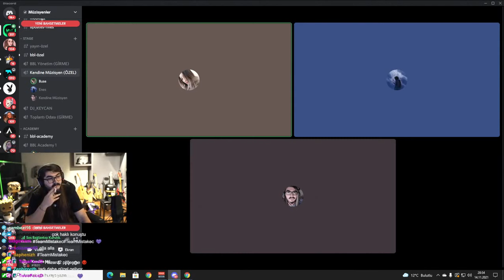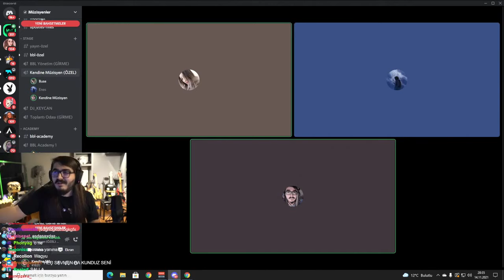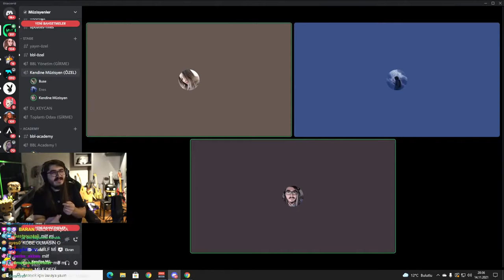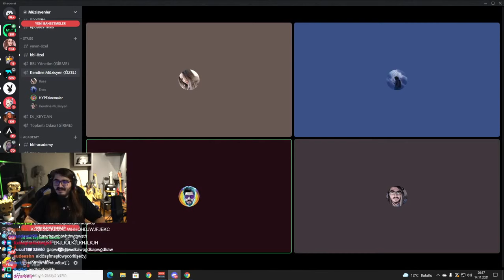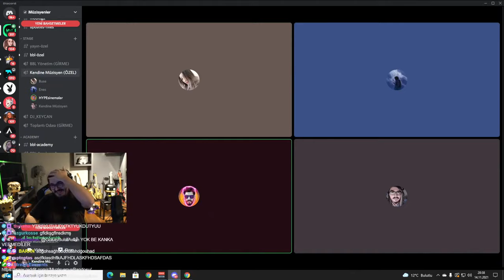KENDİNE MÜZİSYEN - ŞARKI SÖYLEMEK İSTEYEN KIZLA SOHBETİ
•Kaldırılmasını İstediğiniz Videolar İçin Bana Ulaşbilirsiniz!